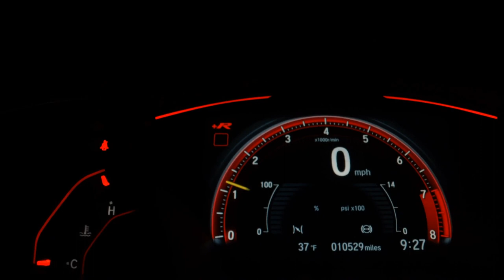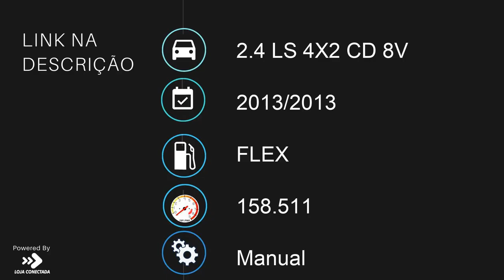CHEVROLET S10 - 2013 - Santo André/SP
Dados do Veículo
Veículo: CHEVROLET / S10 2.4 LS 4X2 CD 8V
Ano: 2013/2013
Combustível: FLEX
Portas: 4 PORTAS
Câmbio: Manual
Cor: PRATA
KM: 158.511

✅ Air Bag
✅ Alarme
✅ Ar Condicionado
✅ Ar Quente
✅ Direção Hidráulica
✅ Encosto de Cabeça Traseiro
✅ Rádio
✅ Rádio e MP3
✅ Vidros Elétricos
✅ Volante com Regulagem de Altura
✅ Entrada USB
✅ Bluetooth